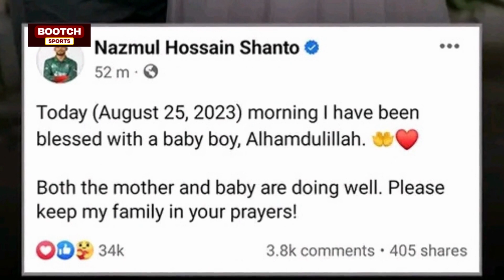এশিয়া কাপে শান্ত'র সেঞ্চুরি | উৎসর্গ করলেন নতুন জন্ম নেয়া সন্তানকে Shanto | Asia Cup | Bangladesh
cricket
cricket live
cricket live score
cricket exchange
cricket world cup 2023
cricket score
cricket অর্থ কি
অস্ট্রেলিয়া cricket
cricket এর বাংলা অর্থ কি
cricket শব্দের অর্থ কি
cricket এর বাংলা অর্থ
cricket live অস্ট্রেলিয়া
cricket অ্যাপ
বাংলা অর্থ cricket
ক্রিকেট আজকের খেলা
ক্রিকেট আজকের খেলা লাইভ
cricket a team
cricket bug's life
cricket a sport
cricket a game or sport
cricket a game
cricket a bug
cricket a nelson
cricket a t-shirt
আজকের cricket খেলা
আরব আমিরাত cricket
আয়ারল্যান্ডের cricket
আশরাফুল cricket
cricket বাংলাদেশ বনাম আফগানিস্তান
বাংলাদেশ cricket আশরাফুল
ক্রিকেট ইনফো
ক্রিকেট ইতিহাস
ক্রিকেট ইতিহাসে সবচেয়ে বড় ছক্কা কার
ক্রিকেট ইতিহাসে সবথেকে দ্রুততম স্টাম্পিং
ক্রিকেট ইতিহাসে সবচেয়ে বড় ছক্কা
ক্রিকেট ইন্ডিয়া
ক্রিকেট ইন্ডিয়া অস্ট্রেলিয়া
ক্রিকেট ইন্ডিয়া পাকিস্তান
ক্রিকেট ইতিহাস বাংলাদেশ
ক্রিকেট ইংল্যান্ড বনাম বাংলাদেশ
ইন্ডিয়া cricket team
ইন্ডিয়া cricket
ইংল্যান্ড বনাম বাংলাদেশ cricket
ইংল্যান্ডের live cricket
ইরফান cricket
ইংল্যান্ড cricket world cup
cricket match ইংল্যান্ড
cricket live score ইংল্যান্ডের
bangladesh cricket ইতিহাস
বাংলাদেশ cricket ইতিহাস
cricket i phone
cricket i phones
cricket i p l 2023
cricket i phone deals
cricket i p l live score
cricket info
cricket i hindi
cricket i p l live
cricket i pad
e cricket
ea cricket
ea cricket 2007
ক্রিকেট উইকিপিডিয়া
cricket w
cricket u 19
cricket w live
cricket w live score
cricket u 19 world cup 2023
cricket w india
cricket w world cup
u19 cricket world cup 2022
cricket উইকেট
cricket y
৷৷ cricbuzz
৷ cricbuzz
icc cricket rules
ক্রিকেট ঋদ্ধিমান সাহা
r cricket
ঋৃ
ঋ।
ঋদ
cricket এর পূর্ণরূপ কি
cricket এ বাংলাদেশ কবে টেস্ট এর মর্যাদা পায়
ক্রিকেট এক্সচেঞ্জ
একদিনের cricket
real cricket 22 - এর ভিডিও
cricket এর খবর
ঐতিহাসিক ক্রিকেট ম্যাচ
cricket odi
cricket wi
ওয়ান ক্রিকেট
অনলাইন ক্রিকেট
on cricket
team maverick cricket club, ঢাকা
ওয়েস্ট ইন্ডিজ cricket team
ওয়েস্ট ইন্ডিজ cricket
cricket ou grillon
criquet ou sauterelle
cricket ou baseball
cricket ou croquet
cricket ou criquet
icc ক্রিকেট
icc cricket game
cricket ক্যাসিনো
ক্রিকেট কোন দেশের জাতীয় খেলা
কলকাতা cricket
কলাবাগান cricket
কাল cricket
ক্রিকেট লাইভ cricket
কানাডা cricket team
2023 cricket world cup কোথায় হবে
cricket খেলার নিয়ম
cricket খেলার খবর
cricket খবর
ক্রিকেট খেলা
ক্রিকেট খেলা লাইভ
ক্রিকেট খেলার নিয়ম
ক্রিকেট খেলা লাইভ ভিডিও
ক্রিকেট খেলা লাইভ স্কোর
ক্রিকেট খবর
ক্রিকেট খেলার জনক কে
খেলার খবর cricket
খেলাধুলা cricket
খেলা cricket
খুলনা cricket
bangladesh cricket খবর
cricket খেলার মাঠ
cricket খেলতে
cricket গেম
ক্রিকেট গেম
ক্রিকেট গুরু
ক্রিকেট গেম খেলে টাকা আয়
ক্রিকেট গেম apps
ক্রিকেট গান
ক্রিকেট গার্ড
ক্রিকেট ঘোড়া সফটওয়্যার
ক্রিকেট গেম ডাউনলোড করতে চাই
ক্রিকেট গেম অ্যাপস
গ্রাম cricket
cricket গেইল
cricket game গেম
সৌরভ গাঙ্গুলী cricket
cricket ঘোড়া সফটওয়্যার
ক্রিকেট ঘটনা
ক্রিকেটে ঘটে
ঘোড়া ক্রিকেট
ঘরোয়া ক্রিকেট
cricket ngo
cricket png
cricket jingles
england cricket logo
eng cricket team
হংকং ক্রিকেট টিম
england cricket league
ক্রিকেট চোর
ক্রিকেট চ্যানেল
ক্রিকেট চ্যাম্পিয়ন
ক্রিকেট চেন্নাই
ক্রিকেট চিত্র
ক্রিকেট চাই
ক্রিকেট চট্টগ্রাম
ক্রিকেট চ্যালেঞ্জ
চট্টগ্রামে cricket
ক্রিকেট ছবি
cricket ch
ছেলেরা ক্রিকেট খেলে কোন কারক
ছাত্ররা ক্রিকেট খেলে কোন কারক
cricket ch 7
cricket ch 9
cricket captions
cricket pic
cricket icon
cricket picture
ক্রিকেট জার্সি ডিজাইন ফুল হাতা
ক্রিকেট জার্সি ডিজাইন
ক্রিকেট জার্সি ছবি
ক্রিকেট জার্সি পিক
ক্রিকেট জার্সি নতুন
ক্রিকেট জার্সি ফুল হাতা
ক্রিকেট জন্ম কোন দেশে
ক্রিকেট জুয়া খেলার কৌশল
ক্রিকেট জার্সি দাম
জিম্বাবুয়ে cricket
জার্সি bd cricket
cricket jersey জার্সি ডিজাইন
bangladesh cricket জার্সি
ঝিনাইদহ ক্রিকেট
johnson cricketer
cricket jugantor
ক্রিকেট jugantor
চ্র cricbuzz
cricket gg
জাতীয় ক্রিকেট লীগ
ঞচ
new cricket
ক্রিকেট টিমের সুন্দর নাম
ক্রিকেট টুর্নামেন্ট পোস্টার
ক্রিকেট টুর্নামেন্ট ফরম
ক্রিকেট টুর্নামেন্ট নিয়মাবলী
ক্রিকেট টিম
ক্রিকেট টেস্ট খেলার নিয়ম
ক্রিকেট টুর্নামেন্ট
ক্রিকেট টটো ওয়ার্ল্ড কাপ
ক্রিকেট টুর্নামেন্ট নাম
ক্রিকেট টুর্নামেন্ট ফরম pdf
cricket টিভি
cricket টিকিট
cricket টেস্টে
মাছরাঙা টিভি live cricket
tiger cricket
tiger cricket bd
t20 ক্রিকেট খেলার নিয়মাবলী
ক্রিকেট ডাউনলোড
ক্রিকেট ডট কম
ক্রিকেট ডায়লগ
ক্রিকেট ডাক
ক্রিকেট ডিজে
ক্রিকেট ডিপ্লোমেসি
ক্রিকেট ডুডলে
ক্রিকেট ডি
ক্রিকেট ডাবল
ক্রিকেট ডেভিড
ক্রিকেট ঢাকা
cricket desi
ঢাকা ক্রিকেট ক্লাব
ঢাকার ক্রিকেট ক্লাব
ঢাকা ক্রিকেট দল
ঢাকা ক্রিকেট বোর্ড
ঢাকা ক্রিকেট খেলা
city club cricket academy, ঢাকা
masco shakib cricket academy, ঢাকা বিভাগ
bangladesh cricket academy - bca ঢাকা
kalabagan cricket academy ঢাকা
cricket o
cricket o d i
cricket o m r w
cricket o croquet
cricket o que é
cricket o'fallon mo
cricket on cricket
cricket o'fallon
cricket o cricket
cricket o'dell